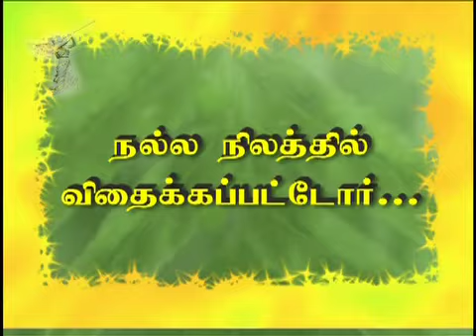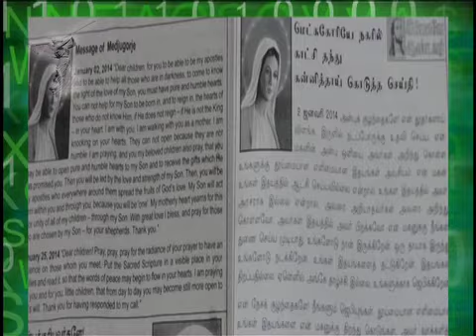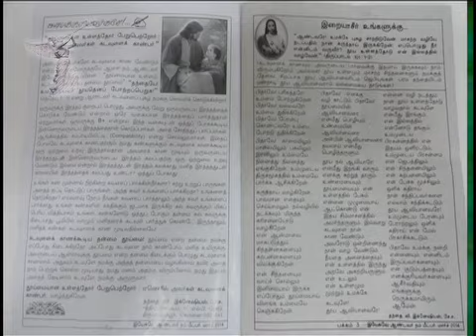Fr.V.Ignatius SJ talks about Matthew 13:1-9 "The Parable of the Sower"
Please watch ‪#‎RevFrVIgnatiusSJ‬ full TV programs "Punithathai Nokiye"(Towards Holiness) which will be telecast at 7.30 PM IST on Friday's and Saturday's in Madha T.V
‪#‎FrVIgnatiusSJ‬ ‪#‎RevFrDrVIgnatiusSJ‬